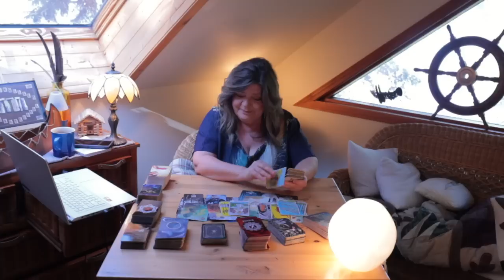SAGITTARIUS BONUS IF YOU THINK THEY GOT AWAY WITH IT/IT'S THE COMPLETE OPPOSITE! HEAVY KARMA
YOU AREN'T THEY ONLY ONE WHO GOT BURNED HERE! THERE ARE MORE